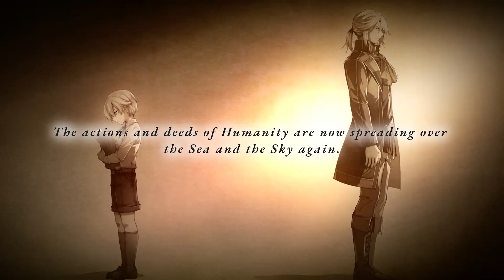英雄伝説 界の軌跡 -Farewell O Zemuria "MIEUX QUE FF " LES 20 ANS DE TRAILS ,Trails is Best RPG series EVER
20 ans de trails resumé en 4 min , magnifique  , 20 year trails series Resumed in 4 min in  14 game